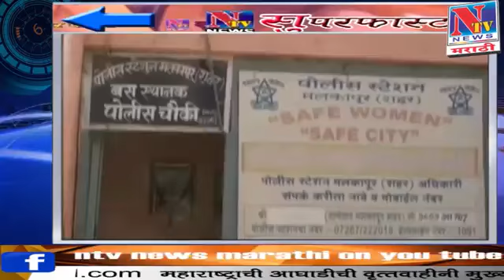बातम्या सुपरफास्ट...महाराष्ट्राचा आढावा..